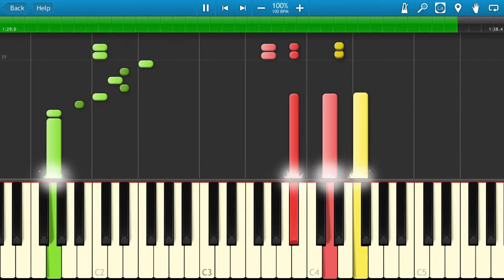Phoenix Wright Ace Attorney - Trial 2 [Synthesia]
PW AA OST  03 - Trial